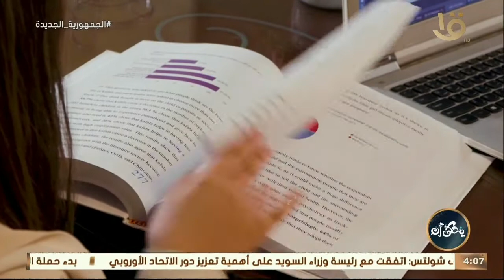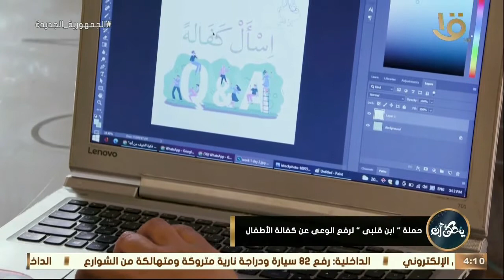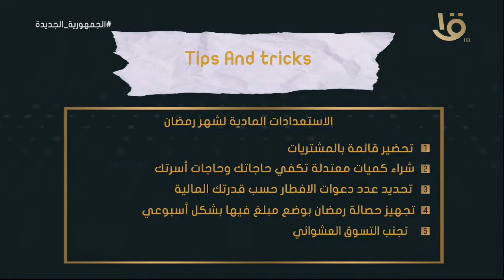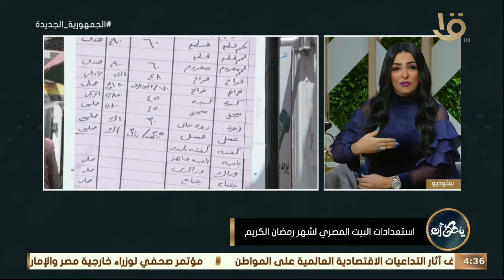يحكى أن |استعدادات البيت المصري لشهر رمضان الكريم مع استشاري أسري وسلوكي رضوه فتحي مع الإعلامية